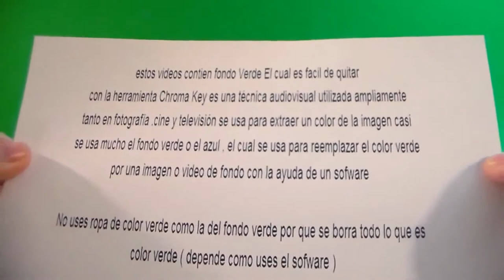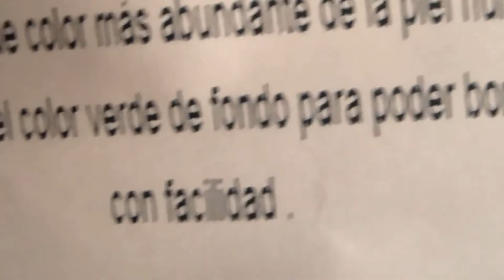No Tocar " Free Chroma Key Effects " not touch anything Green screen Gratis Fondo Verde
cosas reales con fondo verde , Se puede usar Para intros de videos, para hacer videos con efectos para fiestas . best of green screen .